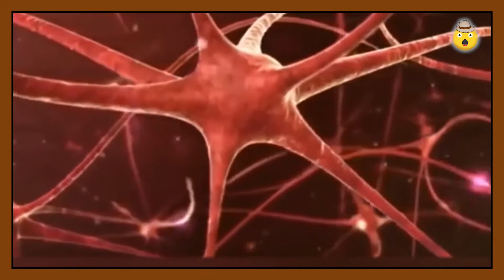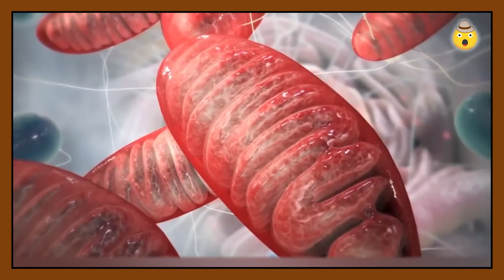5 EXTRAORDINARY POWERS YOU DIDN’T KNOW YOU HAD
A super thank you! 😄😄

Here we use paid and free media sets in our videos. All the images and videos are used with the purpose of better illustrating what is being said to you that watch us.